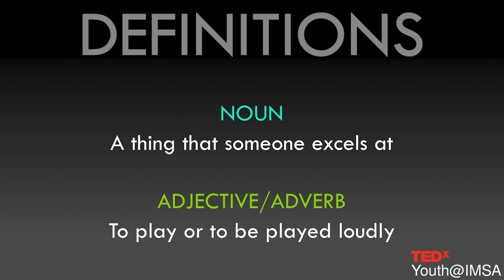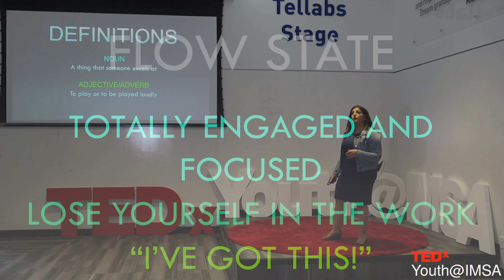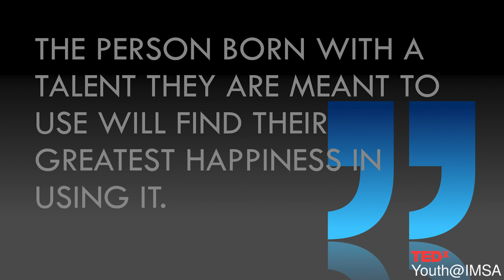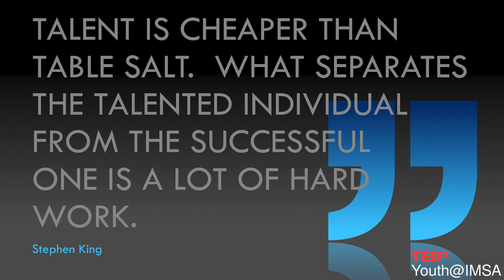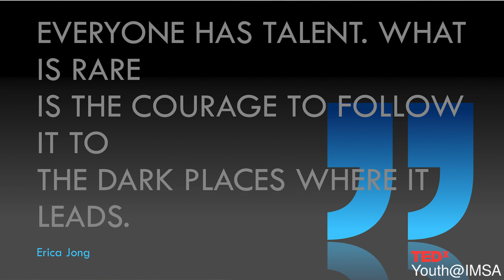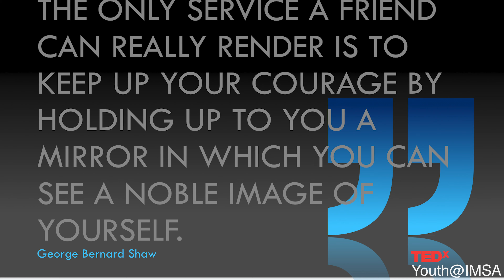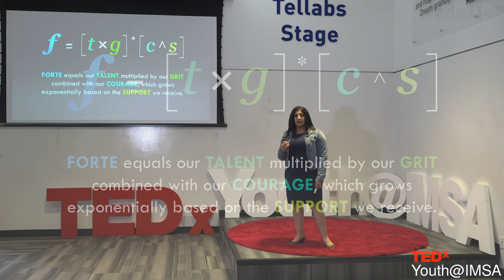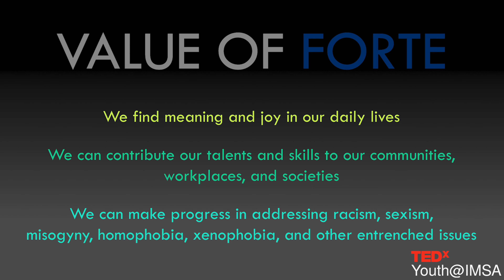Shailushi Ritchie: TEDxYouth@IMSA 2020